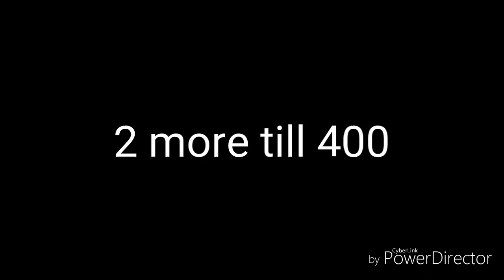2 more Subscribers